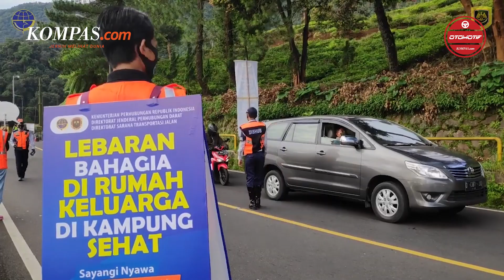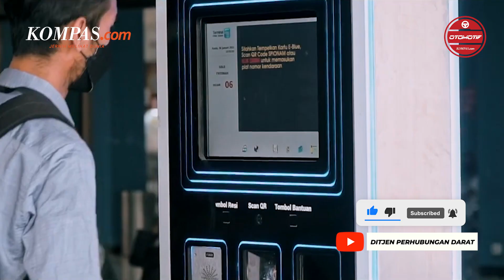Prediksi Puncak Arus Mudik Dan Balik Lebaran 2022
Kementrian Perhubungan (Kemenhub) memprediksi puncak arus mudik Lebaran 2022 terjadi pada 28 April 2022 dan puncak arus balik pada 8 Mei 2022. Hal ini diungkapkan oleh Direktur Jenderal Perhubungan Darat Kemenhub Budi Setiyadi. Terkait hal ini, Kemenhub sudah menyiapkan dua opsi untuk mencegah terjadinya penumpukan pemudik di rest area jalan tol, yaitu pembatasan waktu bagi kendaraan yang berhenti di rest area atau pemanfaatan rest area.

Penasaran dengan detail dan informasinya lebih lanjut, simak terus videonya.